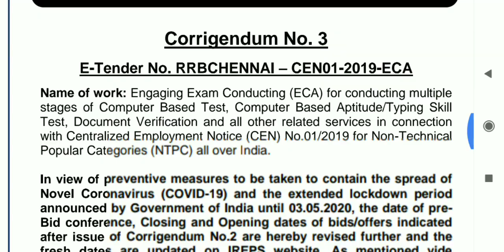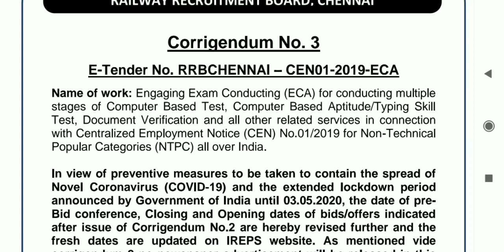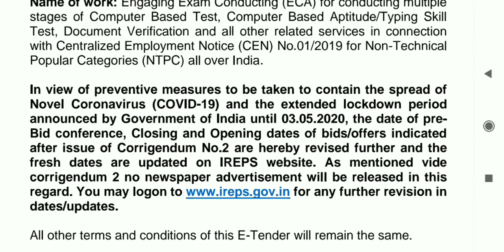Railway NTPC New Updates l Official Notifications | Suparna Bakshi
In this session Suparna Bakshi is going to discuss about Special GK Mock test

Unacademy  Subscription Benefits:
1. Learn from your favorite teacher
2. Dedicated DOUBT sessions
3. One Subscription, Unlimited Access
4. Real-time interaction with Teachers
5. You can ask doubts in the live class
6. Download the videos & watch offline